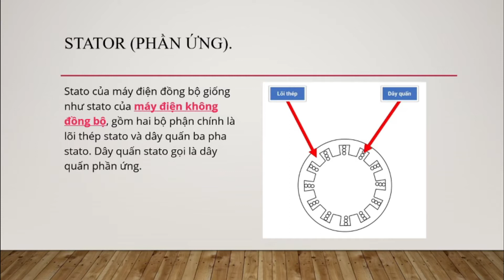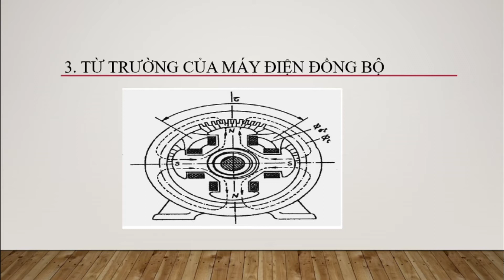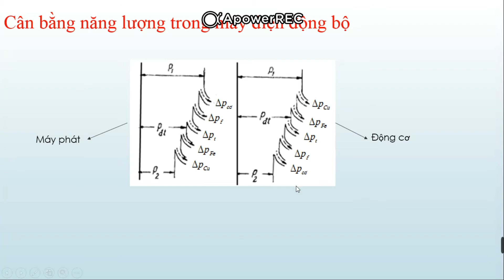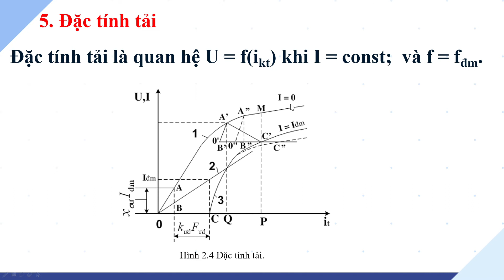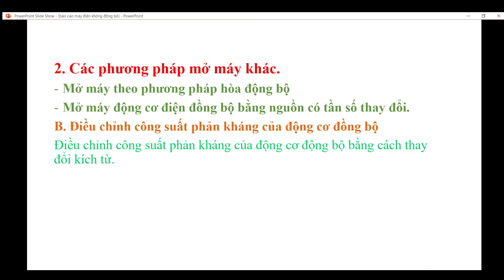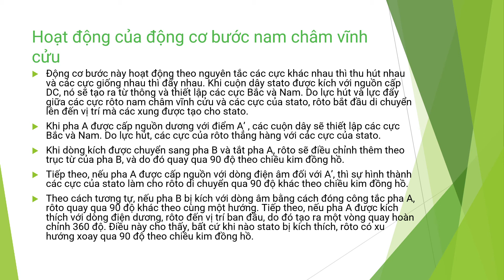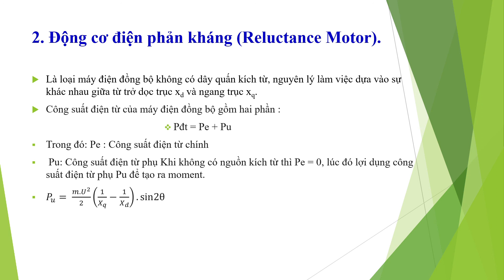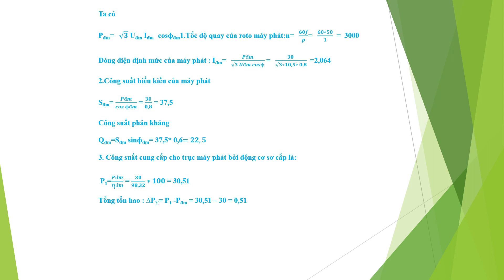Báo Cáo Máy Điện Đồng Bộ - ĐHSPKT- HK2-2021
GVHD: Ngô Quang Thanh Thanh
Nhóm sinh viên thực hiện: Nhóm 2